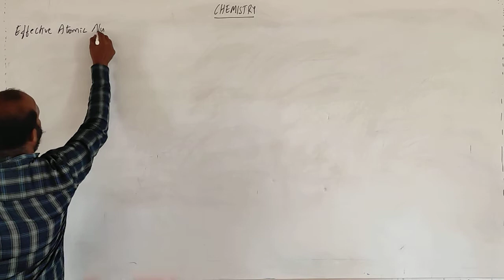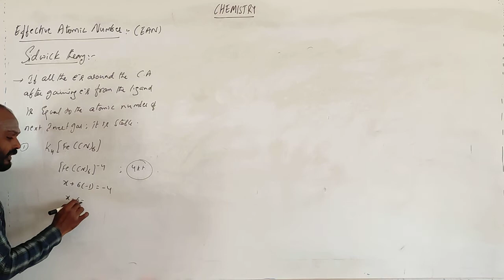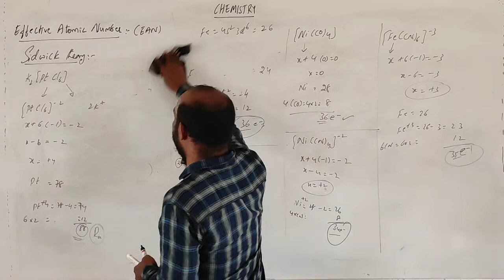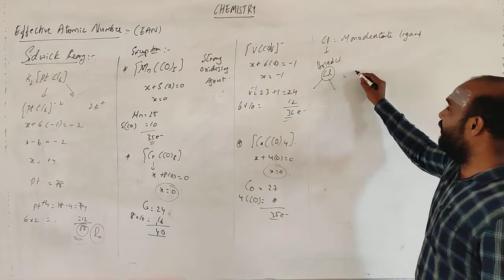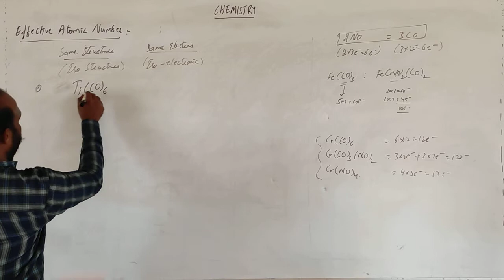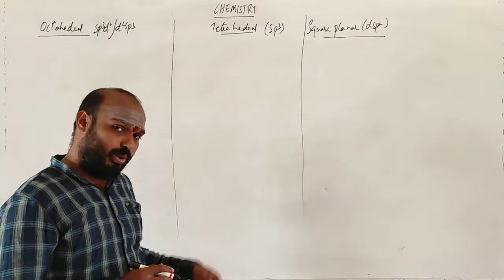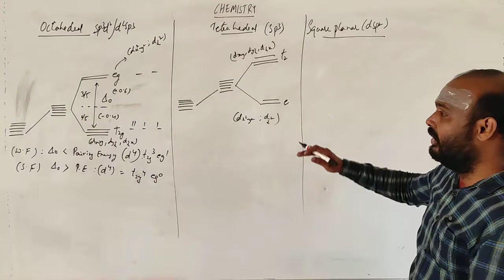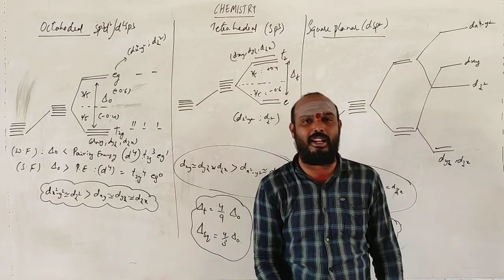SR. CHEMISTRY 22-06-2021